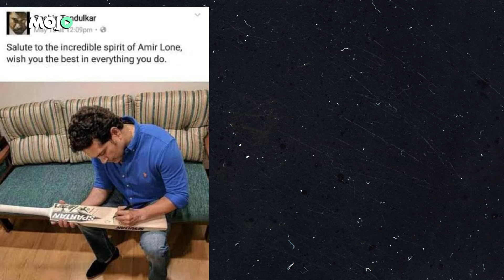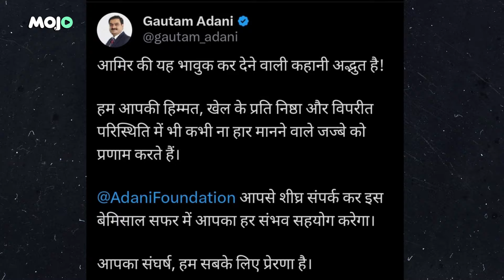Amir Hussain, Para Cricketer From Kashmir, Whose Spirit Is Saluted By Legends Like Sachin Tendulkar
The story highlights the inspiring story of Amir Hussain, a para cricketer from Kashmir. Despite losing his arms in a childhood accident, Amir passionately pursues cricket, leading Jammu & Kashmir's Para cricket team. His journey, marked by financial struggles and determination, caught the attention of Sachin Tendulkar, his cricket idol. Tendulkar praised Amir's resilience, and industrialist Gautam Adani also acknowledged his journey. The story emphasizes Amir's role as a para cricket captain, symbolizing determination and overcoming adversity.